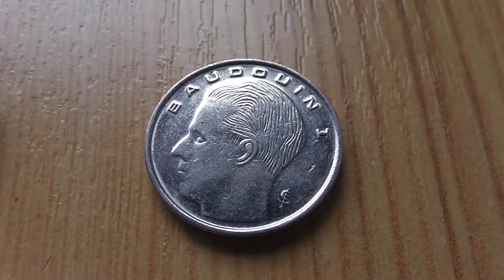1 Franc Münze aus Belgien von 1990 in HD